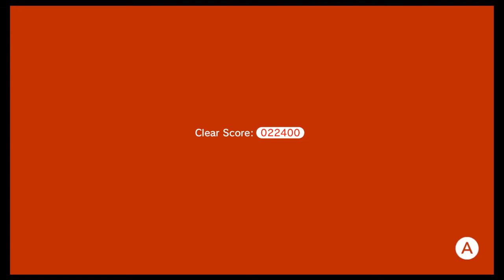Super Mario 3D World Bowsers Fury - Boss Battle Gameplay Part 8 Nintendo Switch World 5